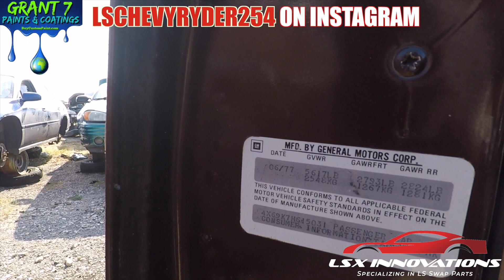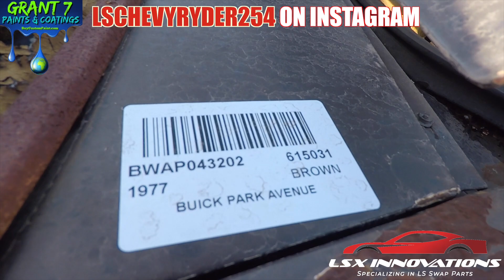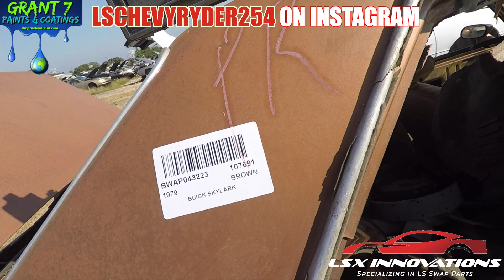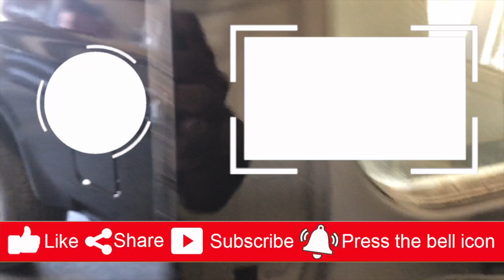JUNKYARD FIND 77 & 79 BUICK PARK AVENUE AND SKYLARK